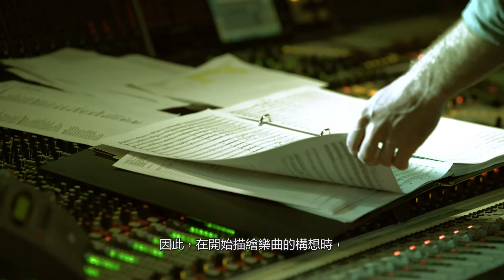The Last Guardian的聲音與配樂